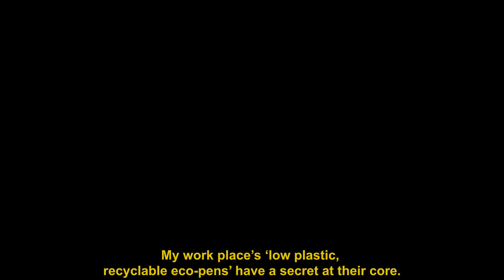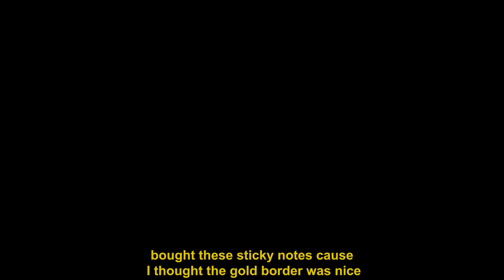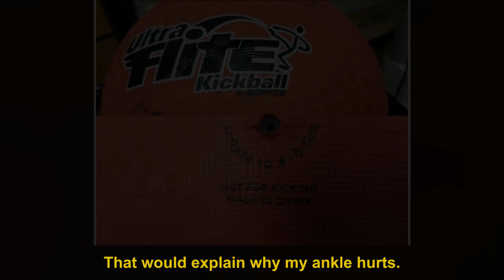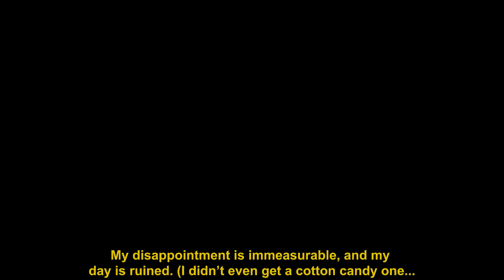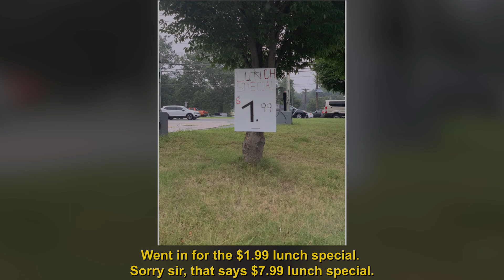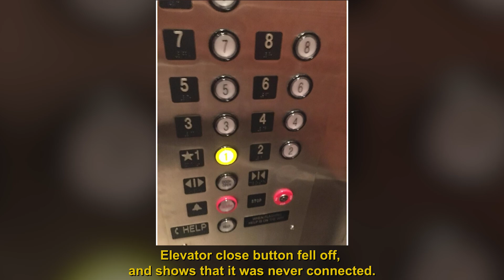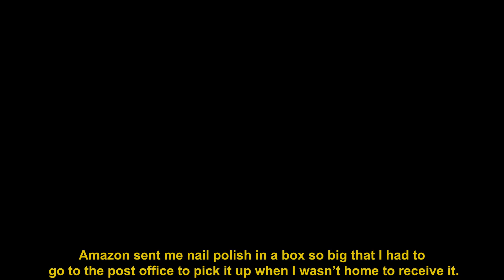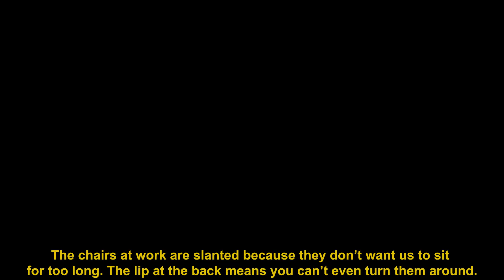When Assholes Design Things